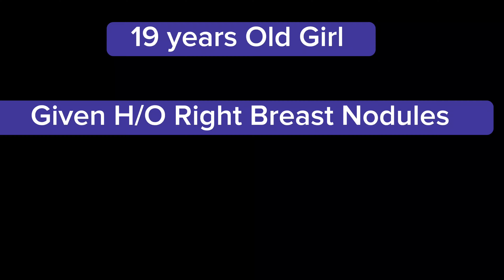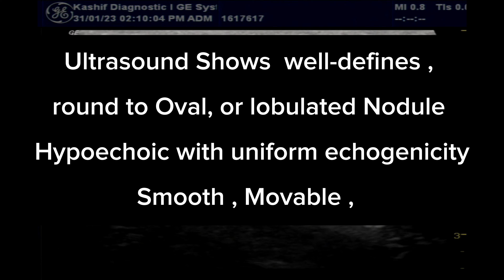Breast Multiple Fibroadenomas - Positioning according to Breast Clock | Ultrasound